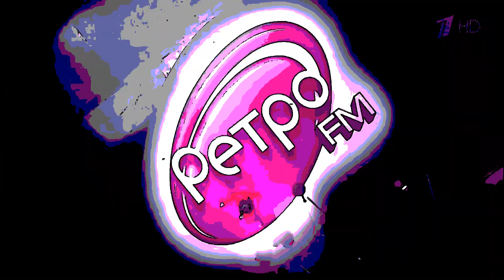Gilla - Laß Mich Gehen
Gilla (Gisela Wuchinger) , Austrian singer, born 27 February 1950 in Linz. She is married to Helmut Rulofs.
This song was only released on side B of the single Rasputin (German version).
Composed by Fred Jay & Helmut Rulofs.
Frank Farian Productions (Boney M., La Bouche, Gilla, Milli Vanilli, No Mercy, Eruption, Precious Wilson...)